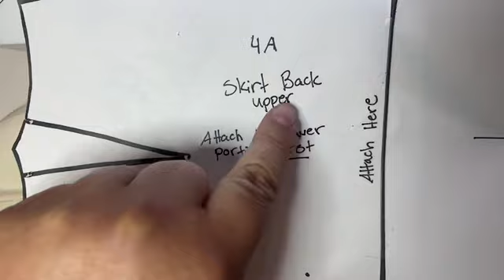Kick pleat, side skirts and hemming